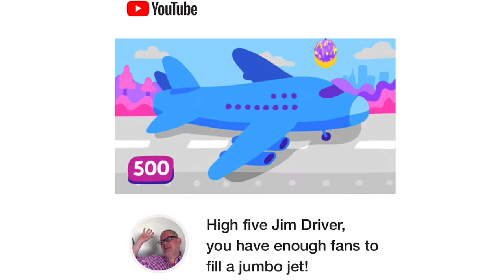500 Subscribers Thank You Message (But I got a Nasty Shock!)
But I did get a nasty surprise. Let me tell you all about it.
This video isn't so much about how to get your first 500 subscribers on youtube but how grateful I am now that I've hit that landmark.

It's way cheaper than cigarettes and hard drugs. Just a couple of dollars a month would really help.